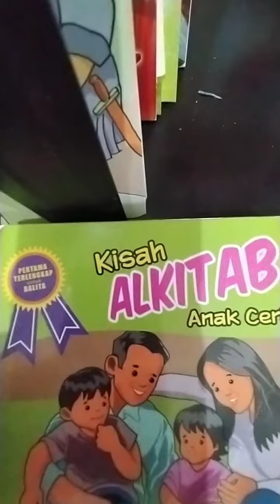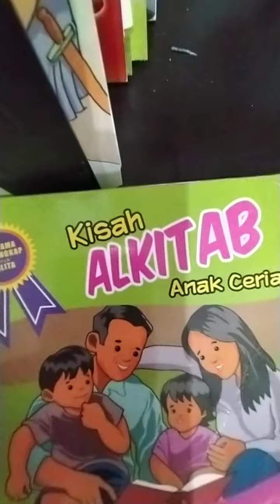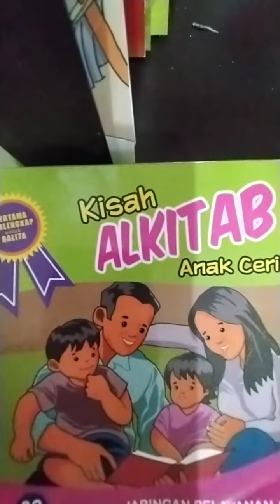Lagu Engkau Selalu Ada